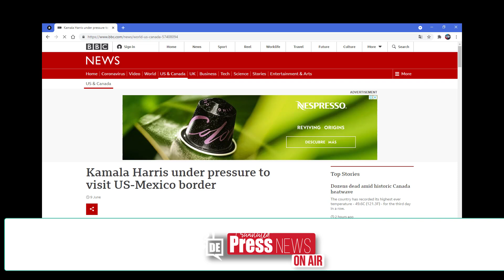Kamala Harris besucht die U.S. Grenze zu Mexiko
Nachdem Donald Trump letzte Woche angekündigt hat, das er die Grenze zu Mexiko besuchen wird, hat Vizepräsidentin Kamala Harris letzte Woche einen Besuch an die Grenze gemacht.

👨‍👩‍👧‍👦 Danke!

Impressum
TranslatedPress Switzerland
Saleway GmbH
Schulhaustrasse 4
3098 Köniz